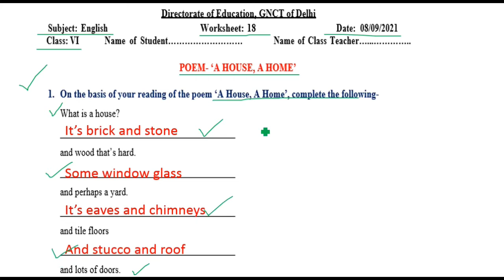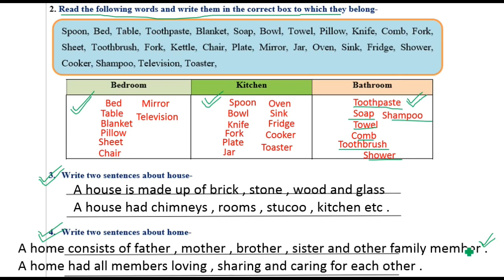English Worksheet 18 Class 6 (8/9/2021) | Answers by Guruji classes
English Worksheet 17 Class 6 (6/9/2021) | Worksheet 17 Class 6 English | Answers by Guruji classes |

Please watch the poem related to this worksheet
" A House , A Home "

8 September 2021 class 6 ,
8 September 2021 english class 6,
 8 September worksheet 18 class 6,
 8 September class 6 Worksheet 18,
 8 September Worksheet 18 class 6,

8 September Worksheet 18,
8 September class 6,
6 class English worksheet 18,
  8 September today worksheet 18,

many new stories